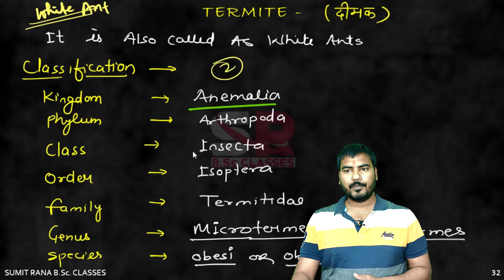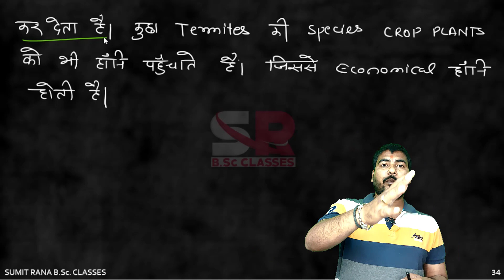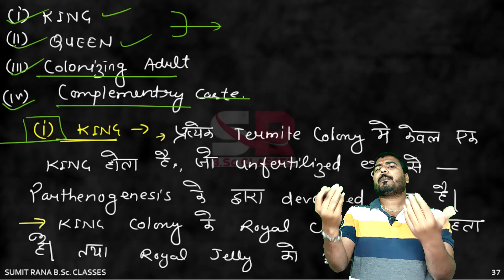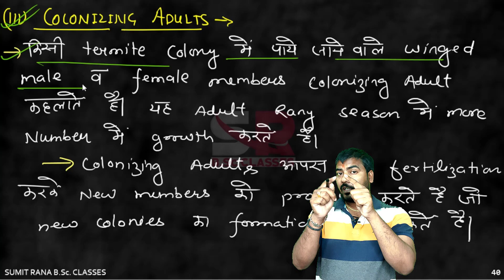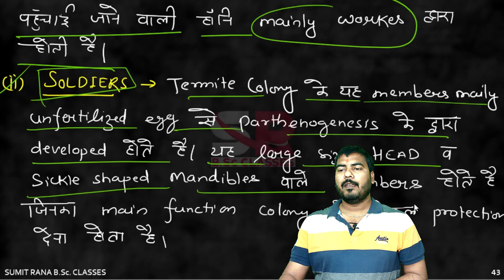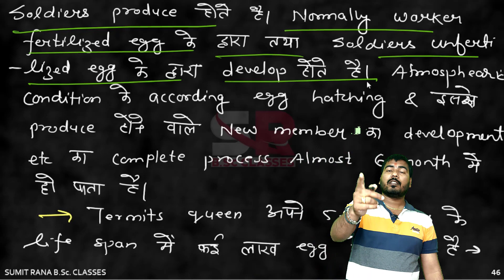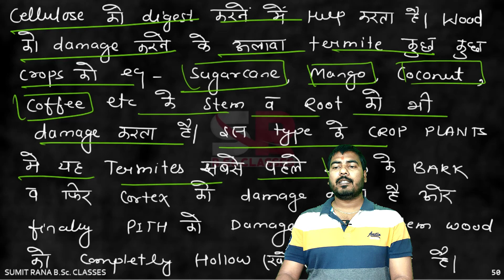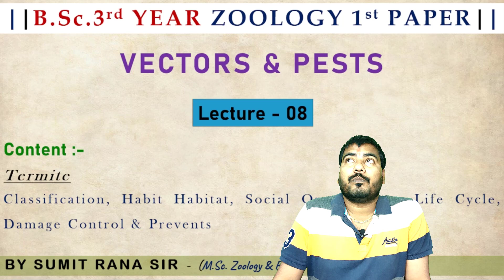Lt-08 || Termites || B.Sc.3rd Year 1st Paper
TODAY'S TOPIC - Termites || B.Sc.3rd Year 1st Paper || Sumit Rana Sir